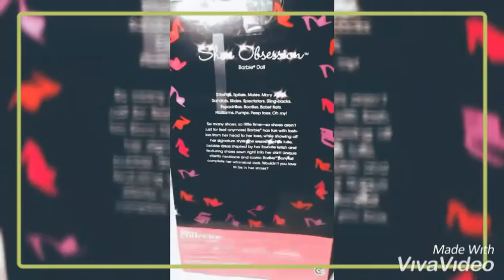Shoe Obsession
unboxing my Barbie Shoe Obsession doll...she's very pretty luvin her and her outfit and boots ❤❤❤❤